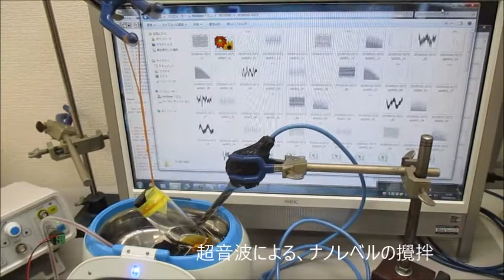ナノレベルの攪拌・乳化・分散・粉砕技術（実験動画） Ultrasonic-labo